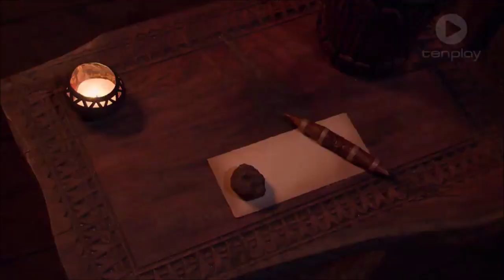Australian Survivor 2016: Tribal Council Music